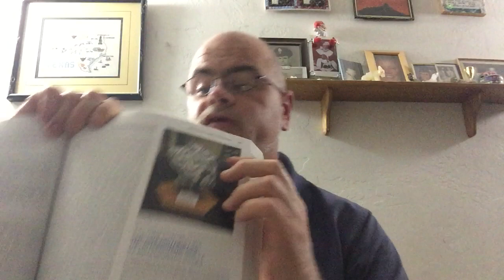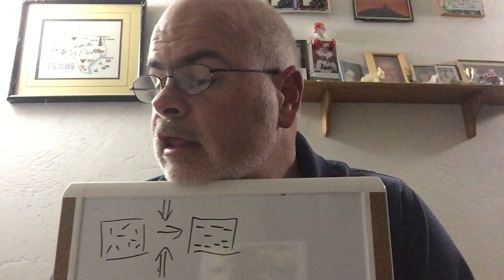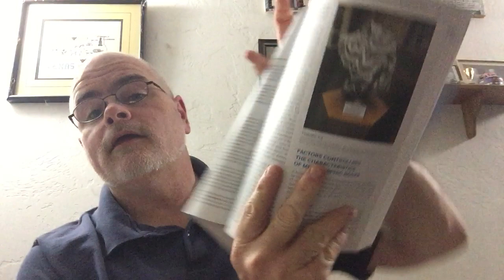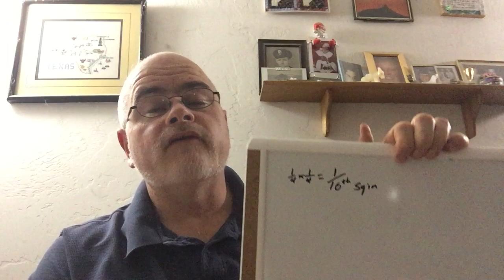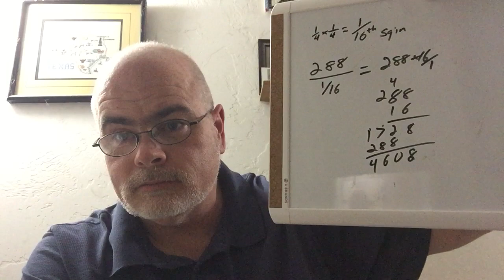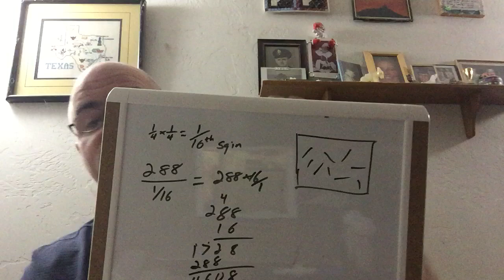Chapter 7 Video Lecture - Metamorphism and Metamorphic Rocks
My video lecture for my Physical Geology class at Pima Community College at the Santa Cruz County Center in Nogales,  Arizona.  This lecture covers metamorphism and metamorphic rocks.